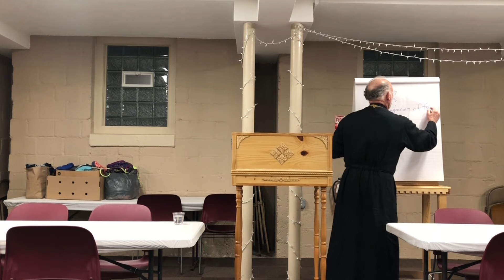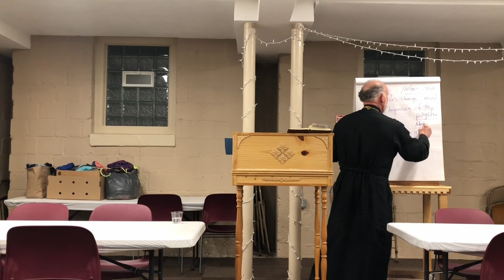THE IMAGE AND THE NOUS | Catechism Winter Semester 2024 - Class 2, Jan 24.